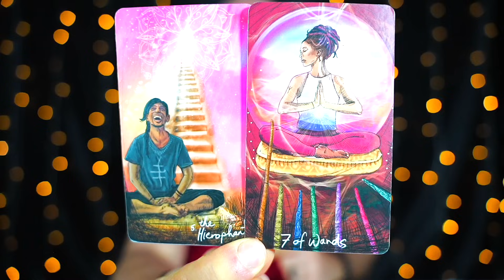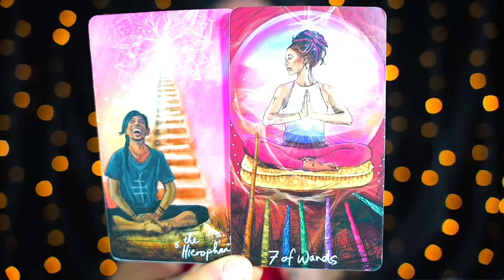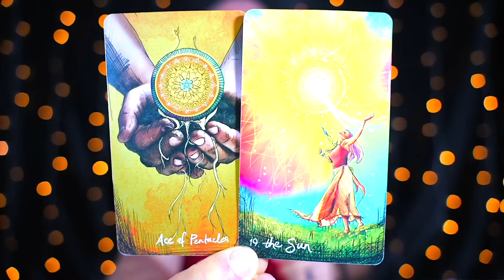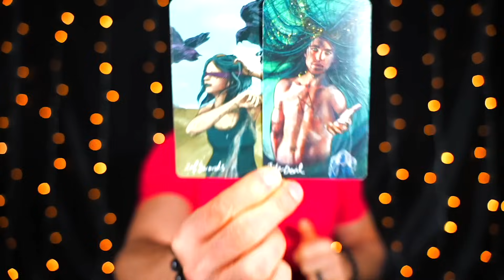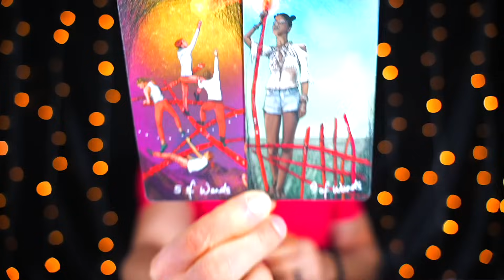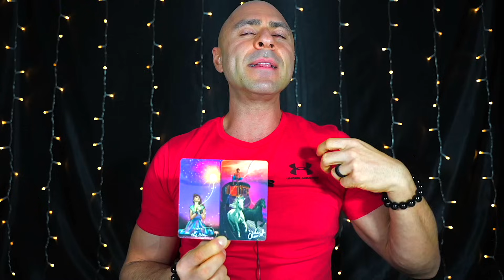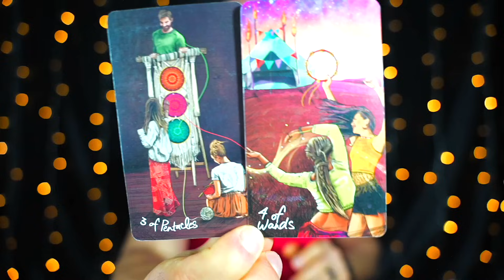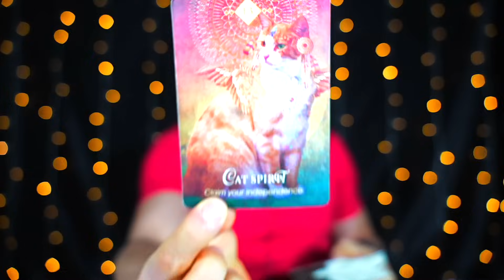GEMINI — NEVER SEEN THIS IN A READING — THIS PERSON CAN NO LONGER HOLD BACK! — GEMINI DECEMBER 2023